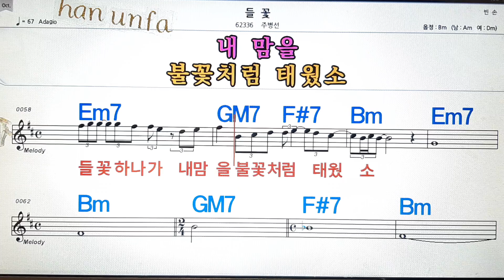들꽃/주병선💋노래방, 통기타 , 코드 큰악보, 가라오케, 반주💖Karaoke, Sheet Music, Chord, MR